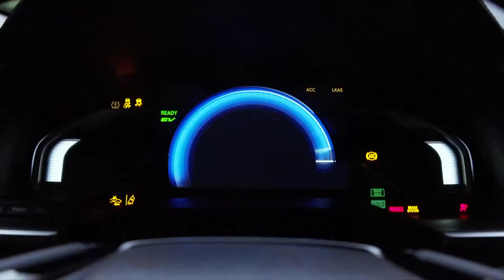Improving Efficiency, Reducing Pollution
We’re working to bring you more power, with less. See how our innovations over the years have become the building blocks to the technology available today, like our Honda Clarity Plug-In Hybrid. All Honda vehicles are 99% recyclable, and choosing a new product greatly reduces your impact on the environment because of the decades of research, technology and environmental stewardship that went into producing it.